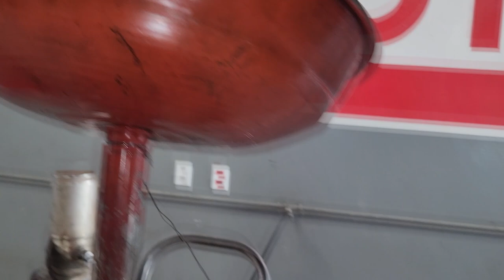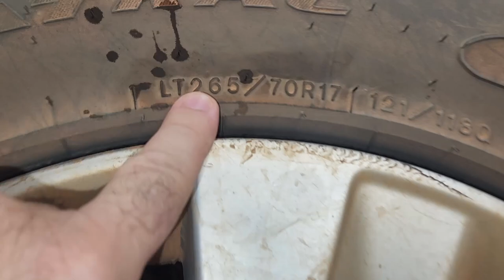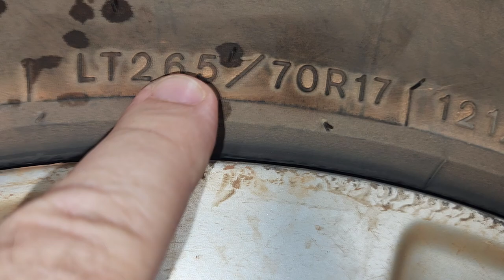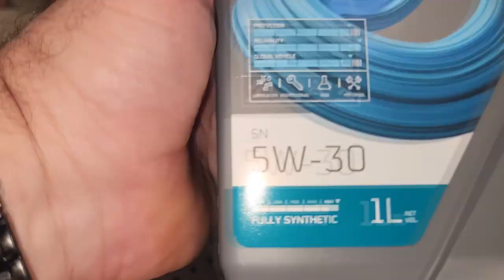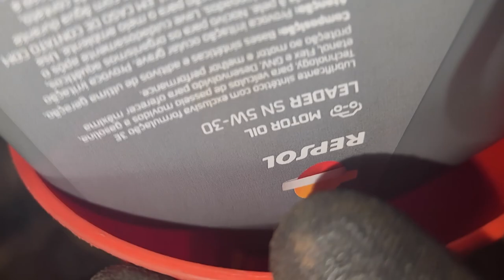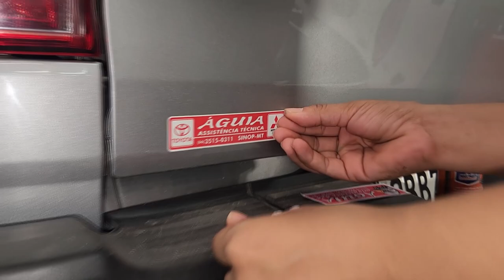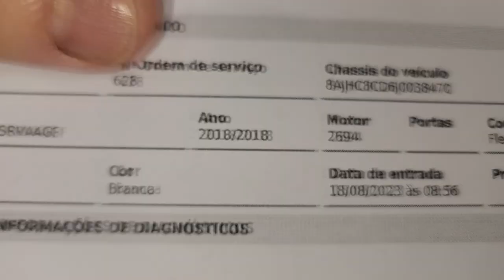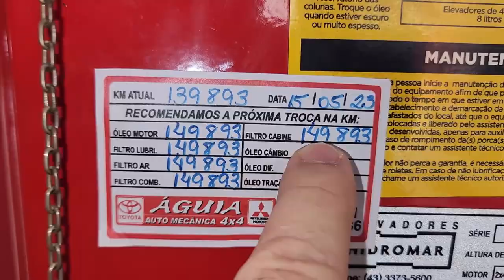EP. 1051 // Hilux FLEX Troca ÓLEO Motor! Revisão no PROTOCOLO ÁGUIA Troca Fluido Direção Hidráulica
Qual óleo Motor Toyota Hilux 2018?
Quantos km troca óleo direção hidráulica?
Preciso trocar óleo direção hidráulica?

"embreagem s10"
"melhor mecânica"
"mecânica chevrolet"
"melhor marca óleo s10 5w30"
"como balancear"
"review s10"
"sw4 s10"
"militec funciona"
"serviços toyota"
"oficina toyota"
"o que é hilux garbosa"
"mecânica toyota"
"manutenção toyota"
"restauração hilux"
"hilux antiga"
"diesel 4x4"
"como montar motor diesel"
"diesel 4x4"
"embreagem s10"
"melhor mecânica"